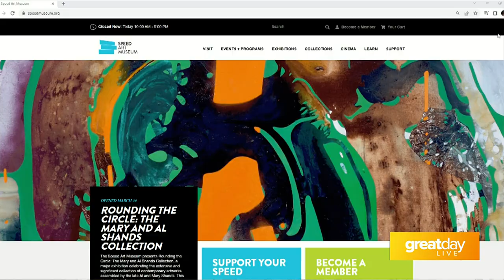GDL: Speed Museum will have a new "Louisville Black Avant Garde: Robert L. Douglas" exhibit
Speed Museum on Great Day Live!